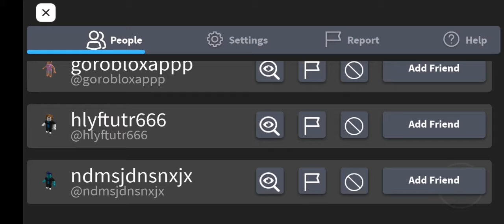I'm the original creator another person send it to their channel